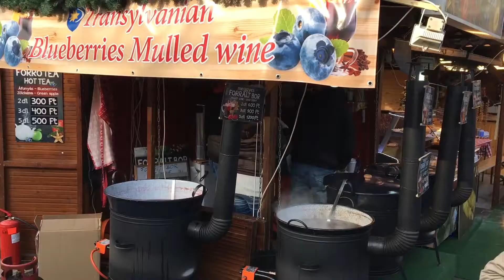Budapester Weihnachtsmarkt am Vörösmarty tér (1080p)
Mehr als drei Wochen vor dem 1. Advent öffnete am Freitag einer der populärsten Budapester Weihnachtsmärkte auf dem Vörösmarty tér seine Tore.
Dies ist der wohl früheste Weihnachtsmarkt-Termin in Ungarn.
So erhoffen sich die Betreiber und die Händler des Weihnachtsmarktes wohl mehr Umsatz…
Ob die Touristen und Budapester aber jetzt schon in Weihnachtsstimmung sind?
Egal – Budapest ist auf jeden Fall jetzt schon gerüstet und aufgestellt für den „Weihnachtstourismus“.
Leckere Gerüche von Glühwein und gebratenen Gänsekeulen oder Haxen und Kraut liegen in der Luft, am Abend leuchten bereits viele kleine und großer Lichter…
Also es weihnactet schon sehr…in Budapest!